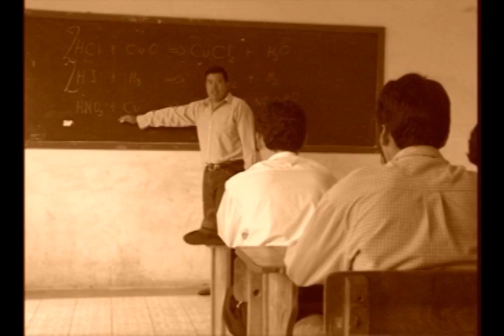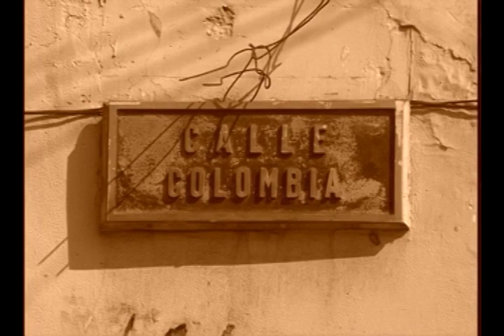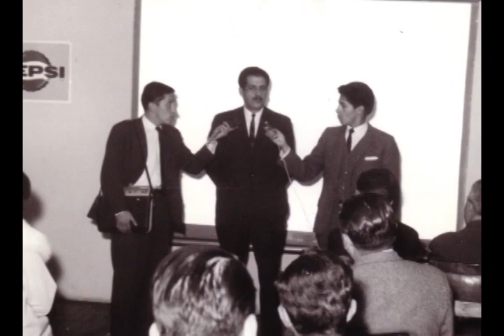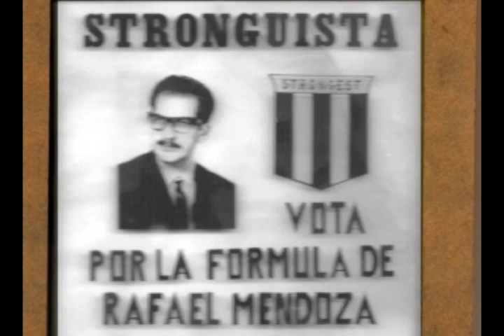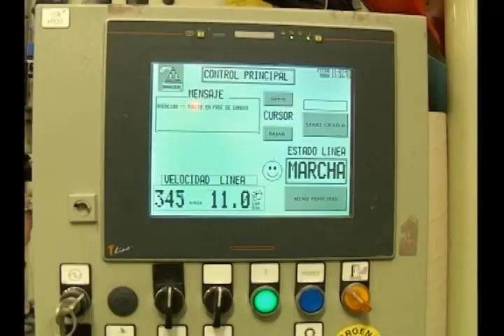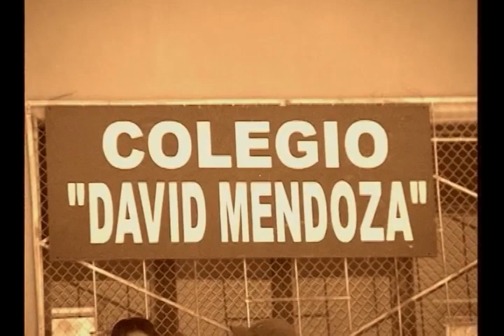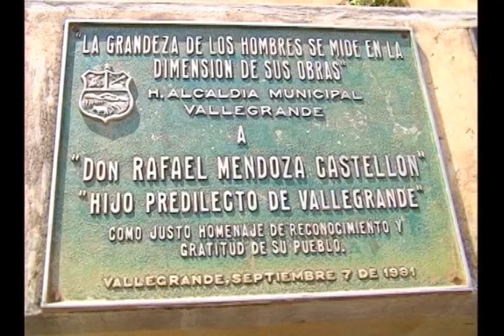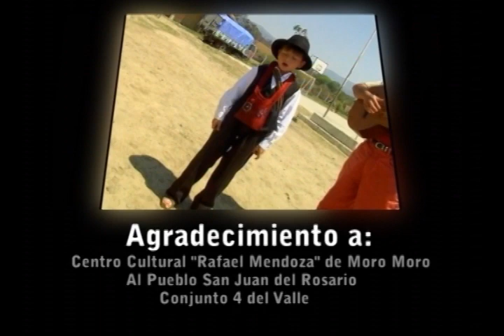Documental Rafael Mendoza Castellón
Canal oficial del Club The Strongest